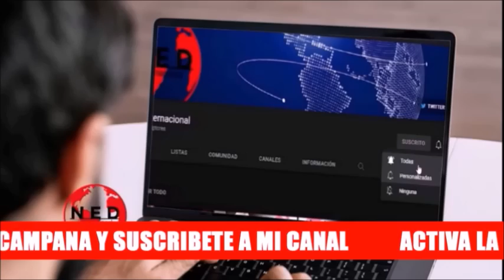⚠️ ADVIERTE EXPRESIDENTE URIBE || Preparémonos para los años que vienen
Intervención Expresidente alvarouribe Álvaro Uribe Vélez desde Cucuta